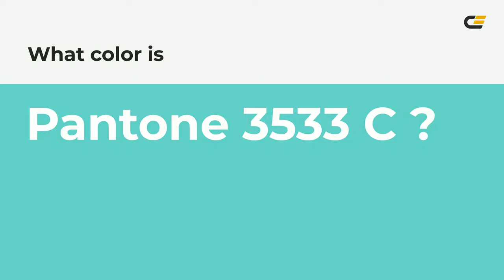color 69dbc8 hex color - Green color - Warm color 69dbc8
What color is ? 69dbc8 hex color - Green color - Warm color 69dbc8

Hex 69dbc8 Color Code is also known as color.

Hex 69dbc8 Color code in RGB color code model is created after adding 41.18% red color, 85.88% green color and 78.43% blue color.
Hex 69dbc8 Color code in CMYK color (process color) code model is generated after subtraction of 52% cyan, 0% magenta, 8% yellow and 14% black.